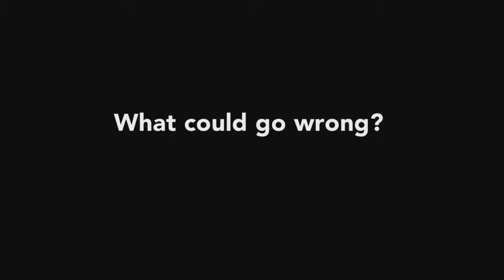This is Ed!! - Trailer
Starring Ryan Lane & Miles Barbee.
Directed by Bob Hiltermann
Written by Bob Hiltermann
Produced by Katia Belas